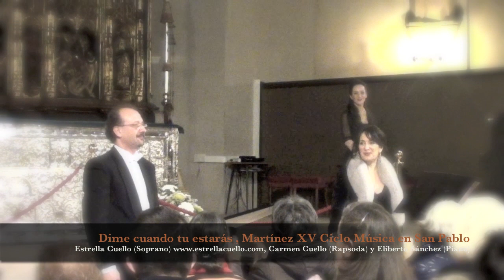Dime cuando tu estarás, Martínez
Estrella Cuello (Soprano)
Carmen Cuello (Rapsoda)
Eliberto Sánchez-Brau (Piano)

Recital "Amor, música y poesía" dentro del XV Ciclo de Música en San Pablo